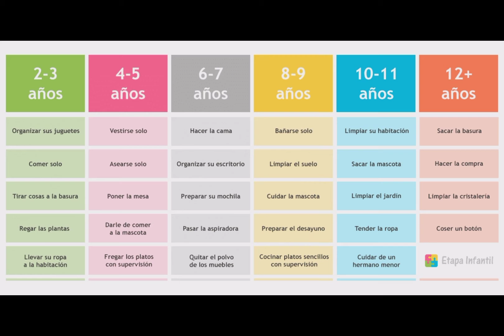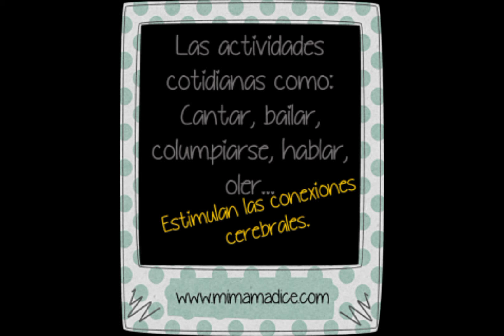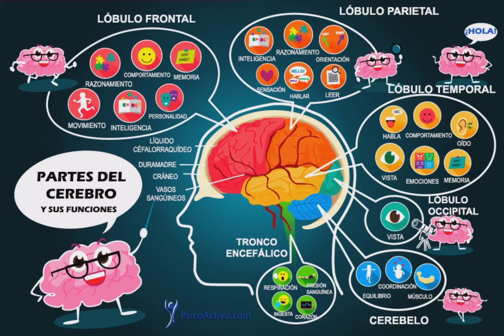Estimulando al niño en edades de 7 a 12 años por Nadesna Arias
Estimulando al niño en edades de 7 a 12 años  Video Tutorial realizado por la estudiante Nadesna Arias en la Materia Técnica de la Enseñanza del Jazz Dan 372a Dictado en el Primer Semestre de 2022  dictado por la Profesora Julia Olivella en la Carrera de Licenciatura en Bellas Artes con Especializacion en Danzas  con énfasis en Jazz y Danzas de Carácter de la Facultad de Bellas Artes de la Universidad de Panamá.